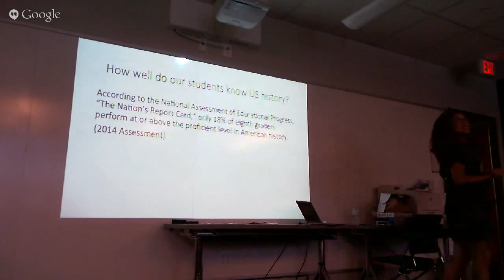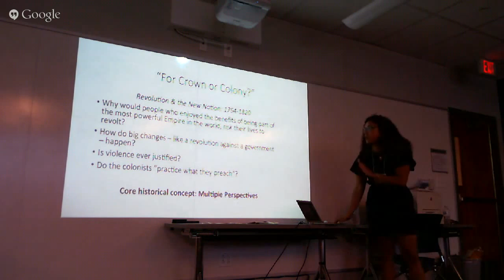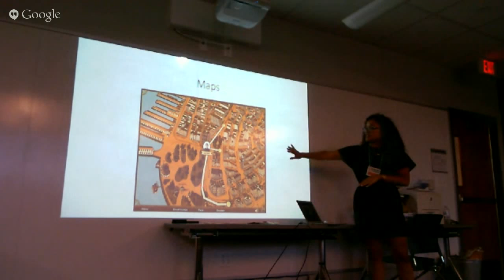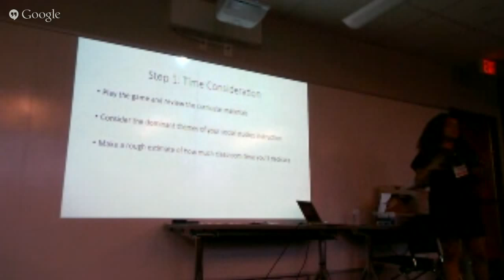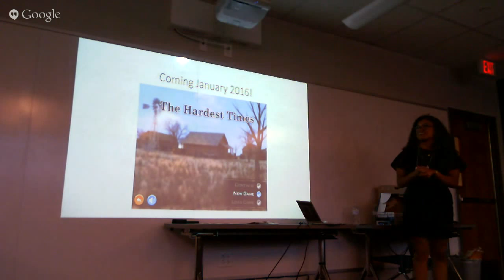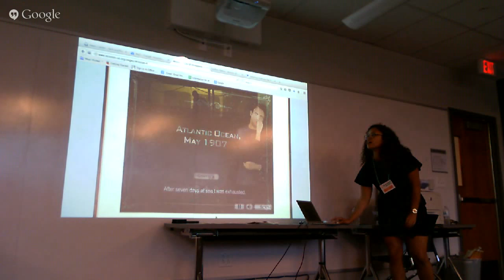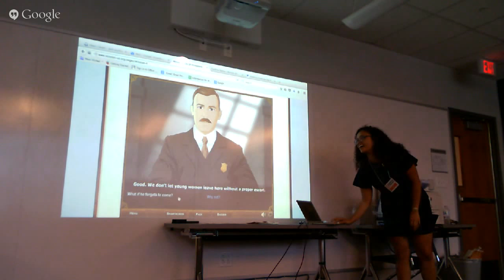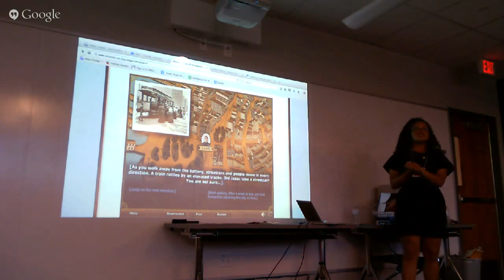Games in Education 2015 - MISSION US: Understanding History through Interactive Gaming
"MISSION US is a series of free online games developed by WNET to engage upper elementary and middle school students in American History. Since the debut of the first game in September 2010, hundreds of thousands of educators and students have explored the past through the eyes of young people living it. This session will orient teachers to the games and accompanying classroom materials."

The Games in Education Symposium is a two-day event focused on the topic of using video games to supplement and inspire in-classroom education. It has run annually in New York’s Capital District since 2007.